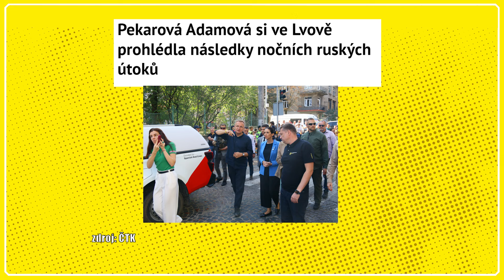Proč premiér sundal sako? – POZNEJ REPORTÁŽ (Vol65)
Petr Fiala má za sebou zahájení kampaně a snad kvůli tomu se odhodlal k hrdinskému činu, jaký v jeho politické kariéře nemá obdoby. Sundal si sako! Přiblíží se tak obyčejným lidem? A vzpomenete si, proč si ho vůbec sundaval? Odpověď najdete v další části show a podcastu Nesem Vám Noviny.

Účinkují: Adam Balažovič, Tereza Bonaventurová, Libor Macháček, Luděk Staněk